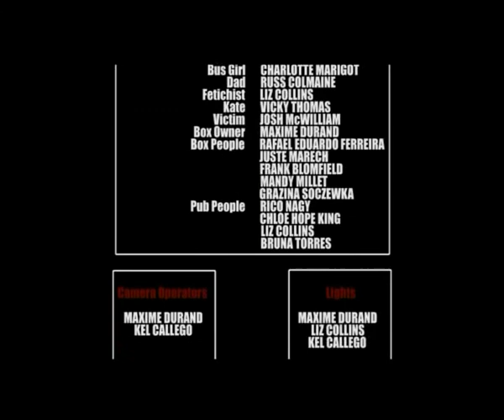What's In The Box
Kim explains what's in her box, with a lot of imagination !
Kim explique ce qu'il y a dans sa boîte, avec beaucoup d'imagination !